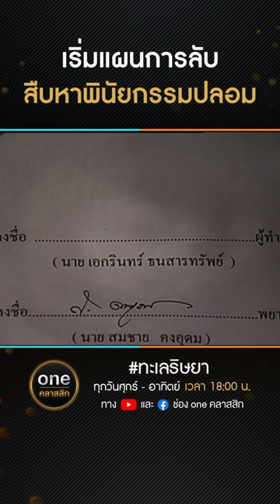เริ่มแผนการลับ สืบหาพินัยกรรมปลอม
พบกับจุดเริ่มต้นของความริษยาในใจคน
ที่ทำได้ทุกอย่างเพื่อสิ่งที่ต้องการ ในละครสุดคลาสสิก "ทะเลริษยา"
ทุกวันศุกร์ - อาทิตย์ เวลา 18:00 น. 👉🏻

ทุกวันอังคาร - อาทิตย์ เวลา 18:00 น.
ทาง YouTube และ Facebook ช่อง oneคลาสสิก